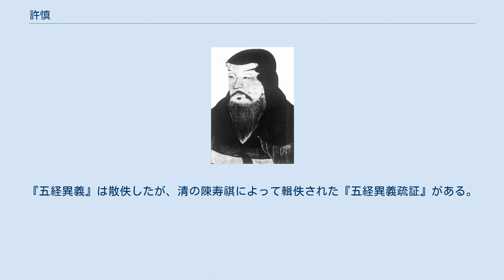許慎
許慎 許 慎（きょ しん、拼音: Xǔ Shèn、58年? - 147年?）は、後漢時代の儒学者・文字学者。
許沖の父。
最古の部首別漢字字典『説文解字』の作者として知られる。
 『後漢書』儒林伝によると、姓は許、名は慎、字は叔重。
汝南郡召陵県（現在の河南省漯河市召陵区）の人。
経書をひろく学び、賈逵から古文学を受けた。
古文経学の大家の一人。
馬融は常に彼を尊敬していたという。
世に「五経無双の許叔重」と称せられた。
汝南郡の功曹となり、孝廉で中央に挙げられ、太尉南閤祭酒、洨県県長を任じられた。
 『後漢書』の記載は簡単すぎて生卒年などはわからない。
厳可均は、『後漢書』南蛮西南夷列伝に「桓帝のとき（147年-167年）に尹珍が許慎と応奉に学んだ」とあることから、このころまで生きていたと考え、また『説文解字』序が書かれた100年に少なくとも30歳には達していたはずだとして、明帝の永平年間（58年-75年）の生まれと考えた。
陶方琦もこれに同意した。
 著書に『五経異義』『説文解字』『淮南鴻烈間詁』がある。
『五経異義』は古文学の立場から経学を論じたものだが、後に鄭玄は『五経異義』を反駁して『駁五経異義』を著している。
 『説文解字』は現在に伝わっており、『淮南鴻烈間詁』も現行本『淮南子』の注21篇のうち8篇に採用されている。
『五経異義』は散佚したが、清の陳寿祺によって輯佚された『五経異義疏証』がある。